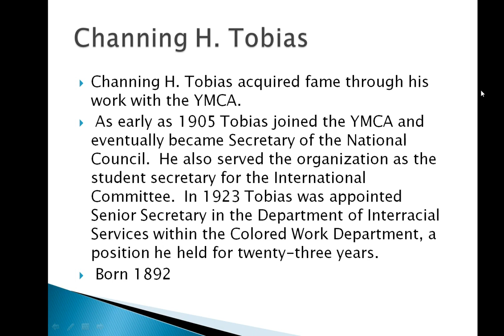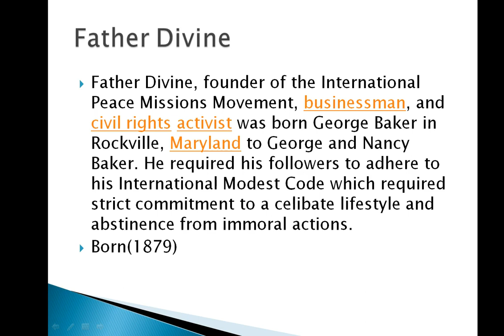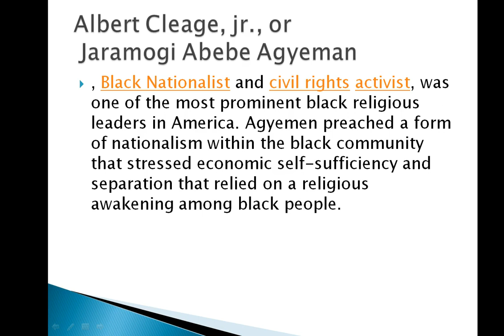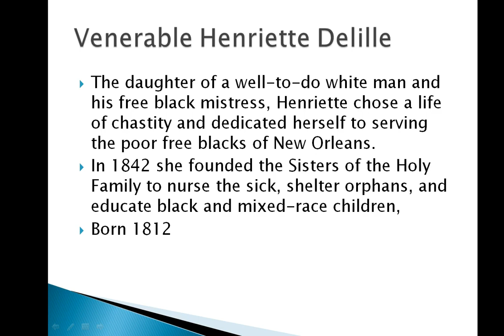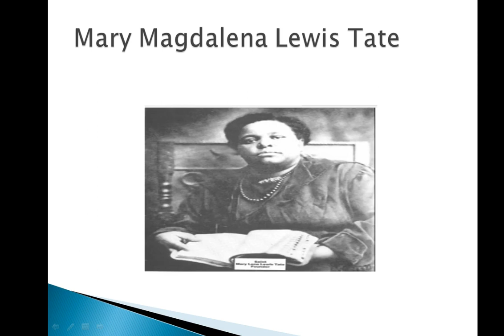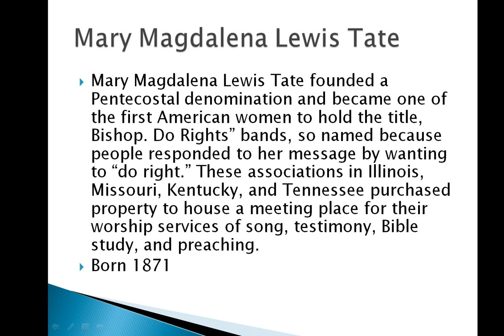Black Religion leaders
African-American women in the nineteenth century took the way they dressed very seriously and so did others. Being a preacher and traveling as much as Amanda did, she thought out her dress carefully. Wherever she went, she wore a plain poke bonnet and a brown or black Quaker wrapper, and she carried her own carpetbag suitcase.Black Religion leaders.After his marriage to Clara Evans in 1919, he joined the “Great Migration” of African Americans to the North in 1923 which led him to Detroit, Michigan. Like many of his fellow migrants, Poole found a job in the automobile industry until the Depression forced his family to go on relief for two years. Father Divine and his followers believed that he was the second coming of Christ.  He required his followers to adhere to his International Modest Code which required strict commitment to a celibate lifestyle and abstinence from immoral actions.In 1863 Hickman led a group of Boone County slaves to their freedom.  Hickman and other fugitive slaves constructed a crude raft which they hoped would take them to freedom.  When Hickman and 75 black men, women and children were discovered adrift near Jefferson, Missouri, they were rescued and towed up river to St. Paul, Minnesota by the steamboat Northerner.  The “contrabands” arrived in St. Paul on May 5, 1863.They settled in Quincy, where there was a community of escaped slaves and a black Catholic church, St. Joseph’s. Tolton wanted to become a priest, but no American seminary would accept a black candidate. He traveled to Rome, where his race did not matter; he was ordained in 1886 and returned to the United States. He was assigned to St. Joseph’s in Quincy.Venerable Henriette Delille (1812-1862): The daughter of a well-to-do white man and his free black mistress, Henriette chose a life of chastity and dedicated herself to serving the poor free blacks of New Orleans. Authentic, documented information about Fard is very scarce and there is only a four year period (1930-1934) in which dependable information exists. Few lives in African American history are surrounded by more myth and misinformation than the life of Marie Laveaux. Although she is best known today as the "legendary Creole voodoo priestess of New Orleans. These associations in Illinois, Missouri, Kentucky, and Tennessee purchased property to house a meeting place for their worship services of song, testimony, Bible study, and preaching. In 1903, she gathered these groups into the Church of the Living God, the Pillar and Ground of the Truth.
Sources.The fact that upper class white Bahá'ís repeatedly achieved steps towards integration was a confirmation to Gregory of the power of the religion.[8] Gregory, still president of the Bethel Literary and Historical Society, arranged for presentations by several Bahá'ís to the group.Islamic preacher, reformer, scholar, and statesman, Usman dan Fodio was born on December 15, 1754 in the village of Maratta, in the Hausa city-state of Gobir, in what is today northern Nigeria.  He was a descendant of the early Fulani settlers in Hausaland in the 15th century.  He spent his youth in the devout pursuit of Islamic religious education, and his early manhood preaching, teaching, and writing.